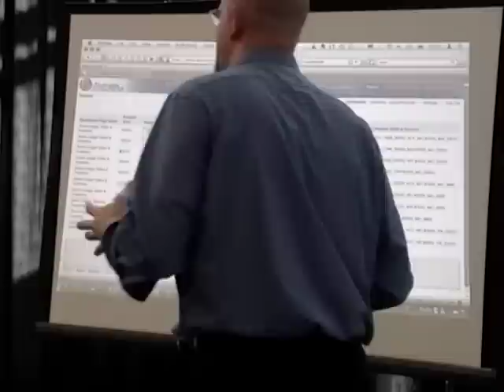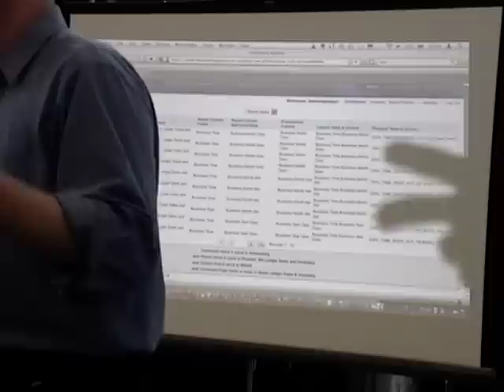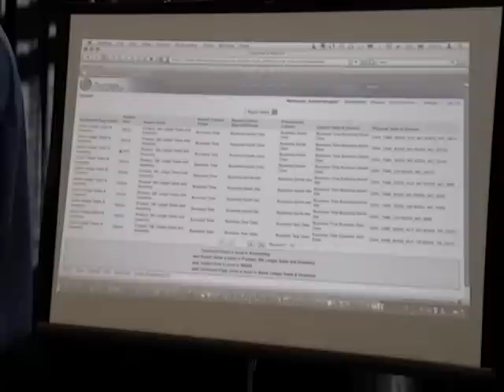OpenWorld '08: Unconference - Impact Analysis and Data Lineage for OBIEE: Part 8 of 8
Kevin McGinley, VP of Technology for BI Consulting Group, explains why integral part to every successful OBIEE implementation includes the ability to perform impact and gap analysis and navigate data lineage. While this is not supported âout of the boxâ in OBIEE today, it is something that is possible using â OBIEE itself.  The ability to perform an impact analysis and navigate data lineage is absolutely critical for building, administrating, and maintaining a mature OBIEE environment over time.